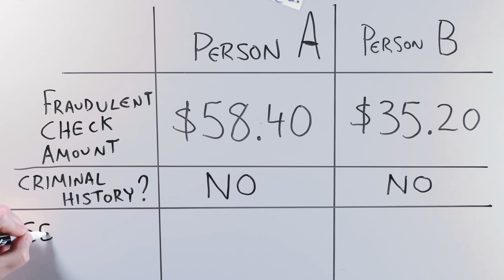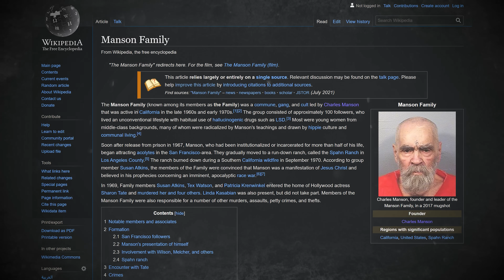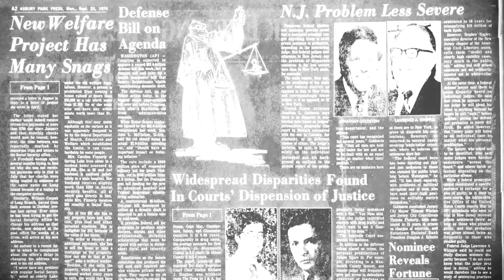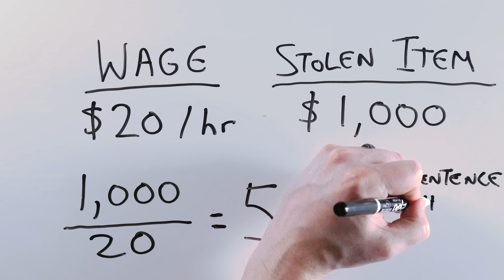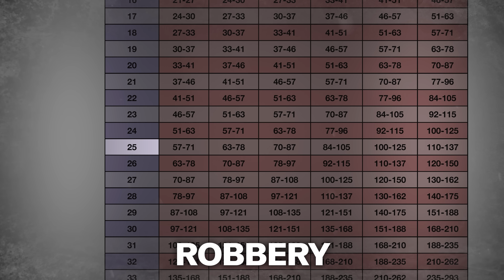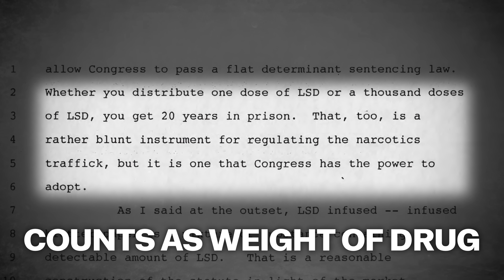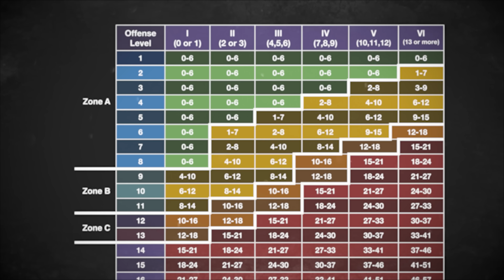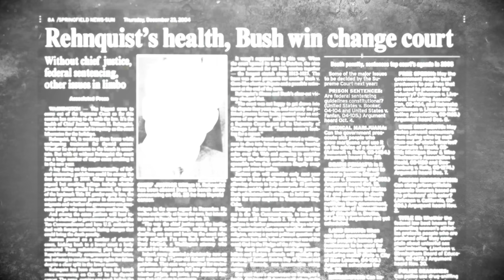The Bad Math Used To Punish Criminals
Documentaries, television and movies are obsessed with crime. Is the accused actually guilty? If not, who is? If so, will they get away with it? All these questions matter -- but the most important question might be what happens when a criminal is sentenced.

Determining a fair and just sentence for an offender is a delicate balance of punishment, rehabilitation and protection. From Aristotle to restorative justice initiatives, we’ve spent thousands of years developing theories of sentencing and striving for better ways to implement them. But no matter how refined our concept of justice becomes, it’s also subject to overt biases and both conscious and unconscious discrimination based on any number of factors, from age and race to completely unrelated societal forces. Does that mean real justice is impossible? And can we combat the failings of the human mind by replacing people with mandated algorithms?

The answer is yes -- and no. When Marvin Frankel conceived of a justice system that would remove bias and variations in sentencing from United States federal sentencing, he was convinced that he’d ushered in a new, fairer regime of sentencing. In a way, he had… when Congress passed the Sentencing Reform Act of 1984, criminal sentencing became significantly more consistent. But it also opened the door to even more sinister discrimination with mandatory minimums and disparate impacts on minorities -- precisely some of the problems the sentencing reform was meant to address. It also rendered useless the professional experience of judges and ran complex crimes, and their victims, through a dispassionate algorithm that failed to tailor results to specific circumstances.

Justice is hard, and we continue to figure out how to do it right. Maybe it can be based on numbers. Maybe it should be based on feelings. And maybe it’s just impossible to achieve perfect justice.

*** ADDITIONAL READING ***

Marvin Frankel, “Criminal Sentences: Law Without Order”

“Measuring Interjudge Sentencing Disparity: Before and After the Federal Sentencing Guidelines,” The Journal of Law & Economics, 1999

*** LINKS ***